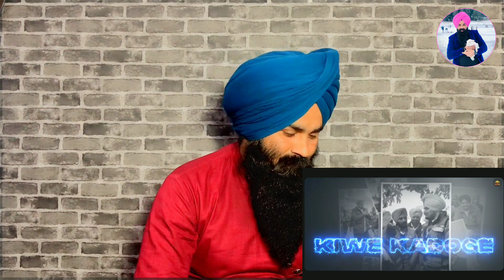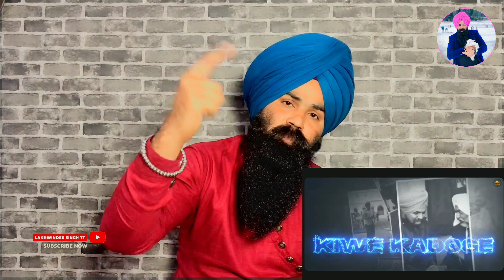Reaction - KIWE KADOGE : Gulab Sidhu | Sidhu Moose Wala | New Punjabi Song 2022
Welcome  my YouTube channel of (Lakhwinder Singh T.T )

Reaction video... Lakhwinder Singh T.T

This Is Official Channel Of Punjabi Singer "SIDHU MOOSE WALA" This Channel is Made For Live Video And Other Events Broadcast, V Logs

Kiwe Kadoge song reaction
kiwe Kadoge sidhu moose wala
youngest in charge sidhu moose wala reaction
youngest in charge sidhu moose wala reaction video

kiwe Kadoge Sidhu Moose Wala reaction

reaction sidhu moose wala new song